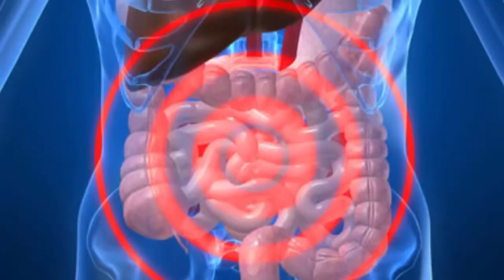10 Personnes OBSÉDÉES Par La Chirurgie Esthétique Lama Faché 720p 30fps H264 192kbit AAC